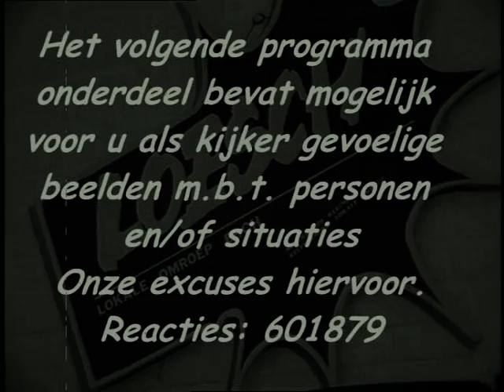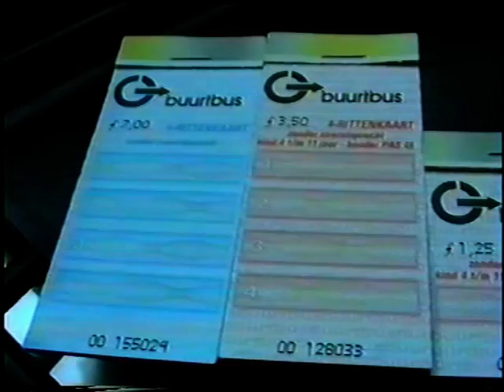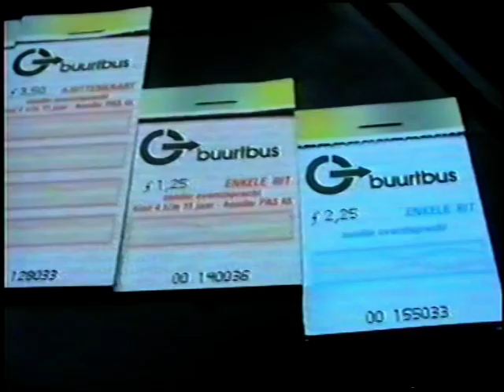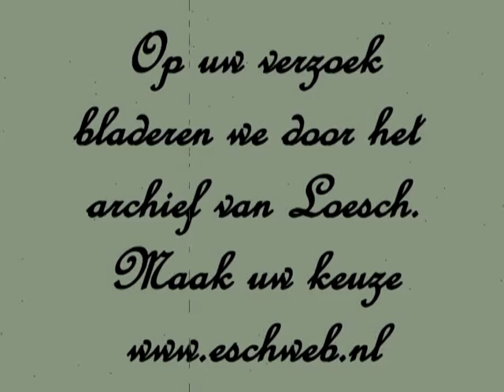2010-02-07-07a-archief eerste ritje buurtbus1994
In 1994 ging voor het eerst de buurtbus rijden.
De BBA, de toenmalige busmaatschappij stopte direct nadat de eerste drempels in Esch lagen, met haar route door ons mooie dorpje. Voor vele Esschenaren erg vervelend dat er geen openbaar vervoer meer was. Een geweldig initiatief werd getoond door een aantal vrijwilligers die als chauffeur de mensen hielpen. Nog steeds rijdt de buurtbus met veel Essche vrijwilligers dagelijks van Boxtel naar Den Bosch heen en neer.
In deze video zien we o.a. burgemeester Letschert en pastoor Smulders het eerste ritje maken.